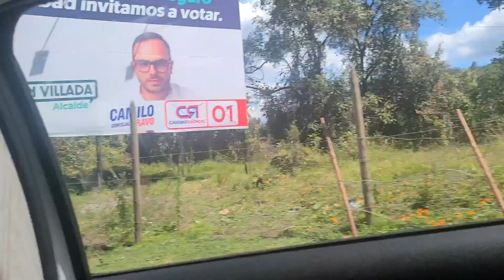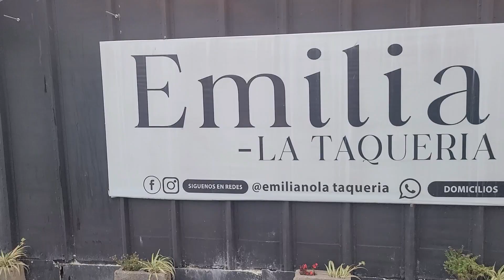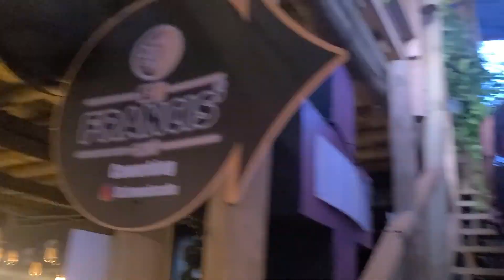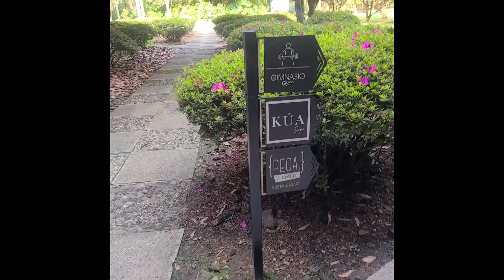Medellín Colombia|PART 2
Last part of my Medellín, Columbia travels! Hope you enjoy! vlogtober newvideo newyoutuber colombia